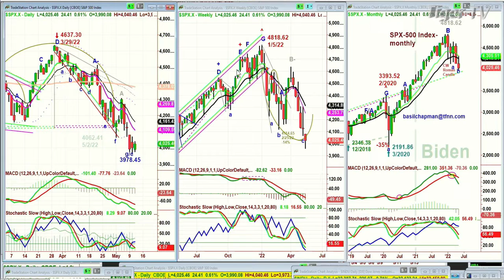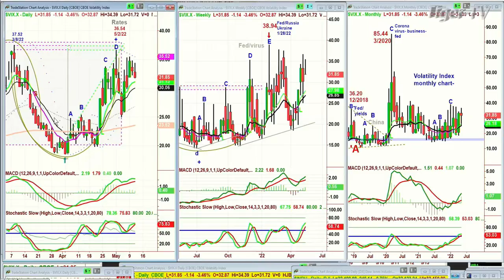May 11th, 10AM ET Market Update on TFNN - 2022